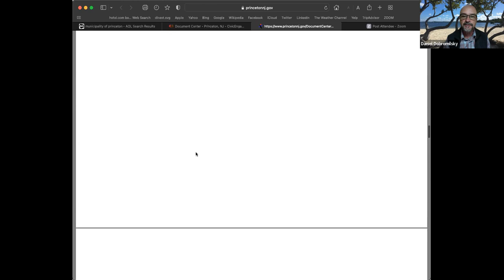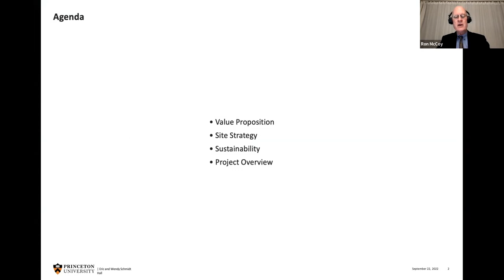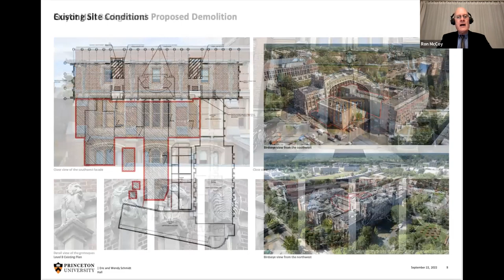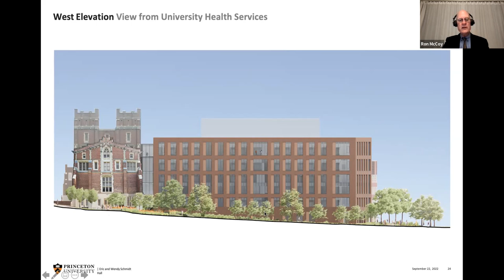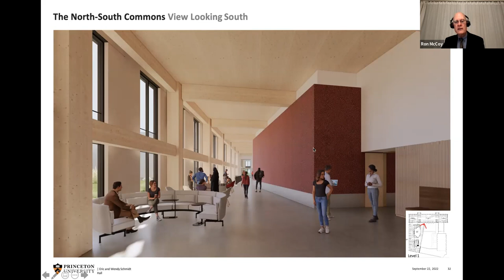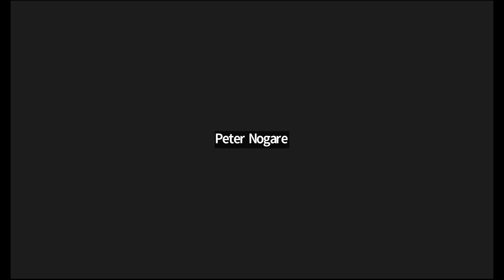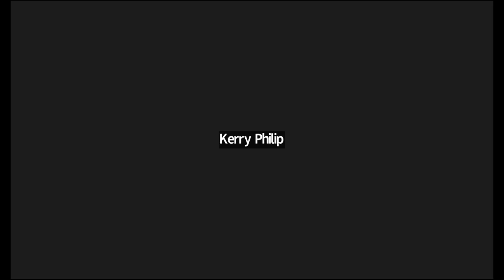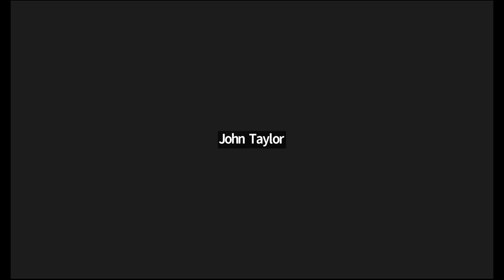Planning Board - October 13, 2022